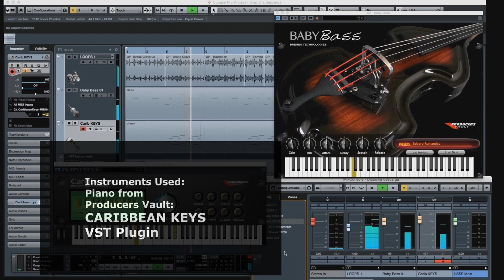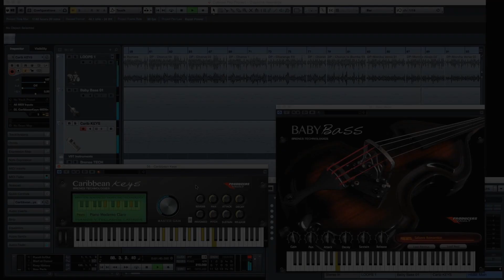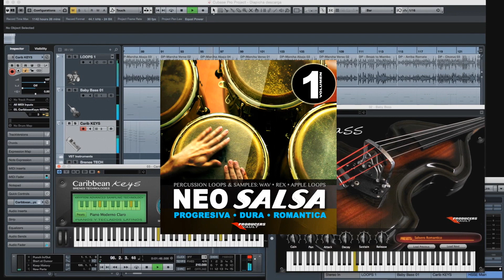Neo Salsa VOL 1 (Full Demo) percussion Loops & Samples Ritmos de Salsa Progresiva Dura Romantica